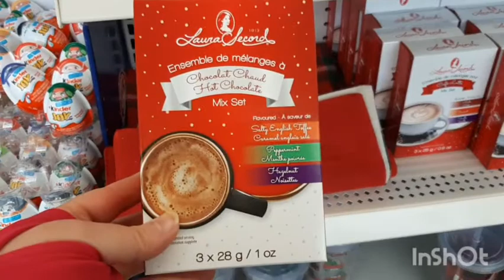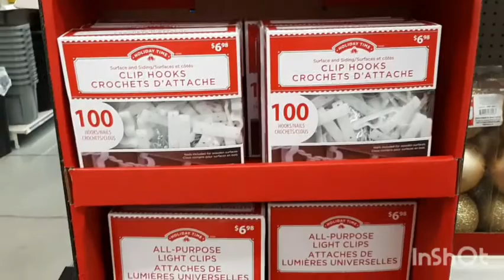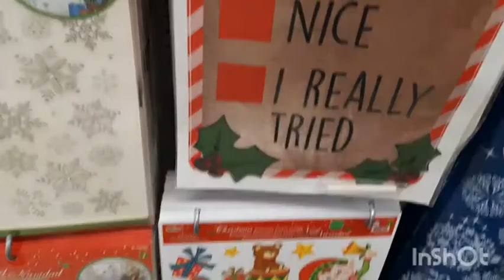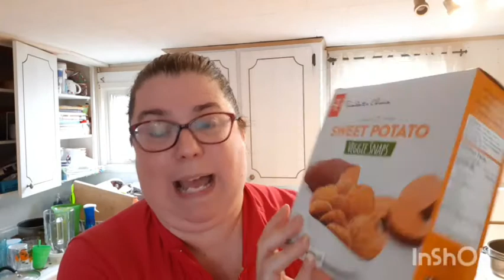BUSY DAY SHOPPING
Join me for coffee every morning and a chat!

Yesterday was a busy shopping day, went all over town. I'm so glad I did, because I found things that I was on the hunt  for. Everyone else had the same idea, everywhere I went was super busy! Have an amazing day my friends!